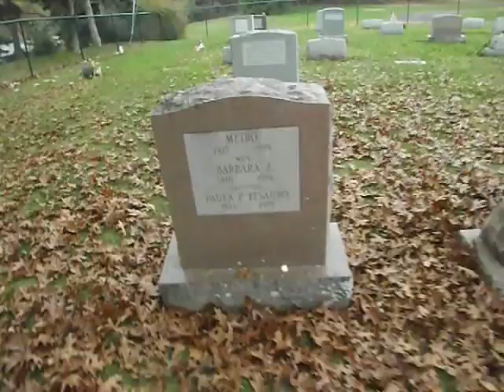Visiting Mom, Grandma, and Grandpa - 10-27-12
Visiting Mom, Grandma, and Grandpa on my 40th Birthday  -  Saturday October 27, 2012
Fall weather  -  leaves falling